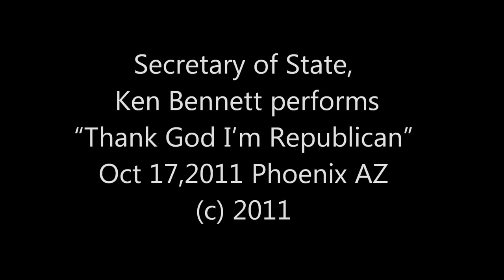Ken Bennett - Thank God I'm Republican